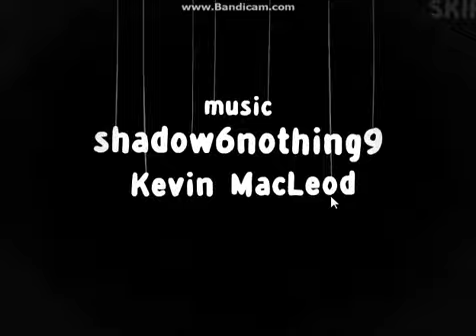Haunt the House - I AM A BATH TUB! FEAR ME!!!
HeLOL everybody! I'm Lolchicken (also known as aysg) and I play Haunt the House!

I'm gonna start greeting how I usually do in the next video. Cluck a comment, Link a like and Send a subscription!